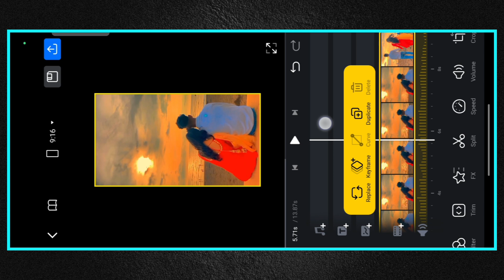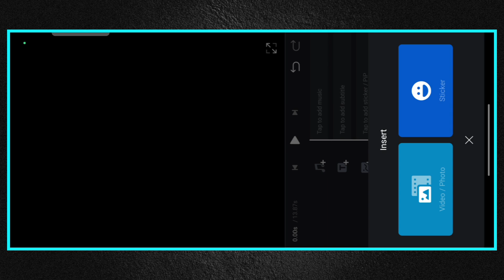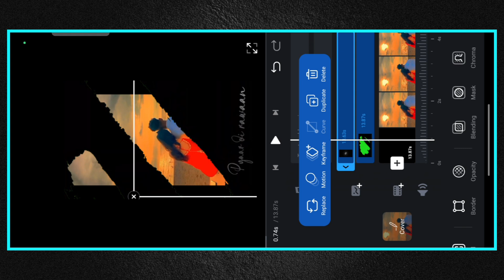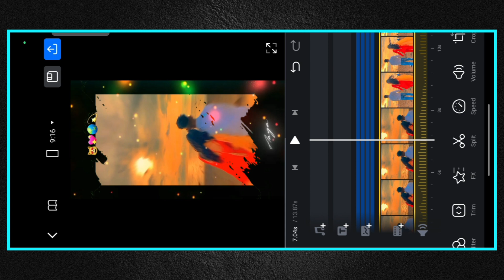New Trending Paint Brush Transition Effects Lyrics Reels Video Editing ~ Capcut✨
Your question :-

• Paint Brush Transition Effects Reels Editing
•Paint Brush Transition Effects Status Reels Editing
Brush Transition Effects Reels Editing
 Paint Transition Effects Reels Tutorial

the
news reporting,
use permitted
by copyright statute that might otherwise
be